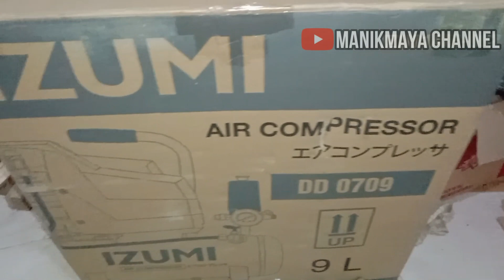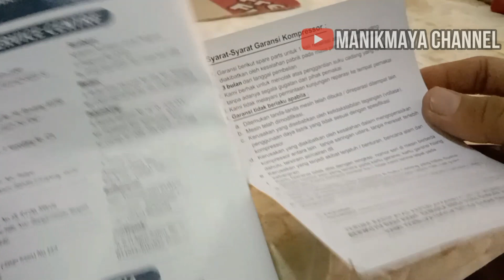Unboxing Kompresor IZUMI 3/4 HP 9L. Kompresor Basic Para Tukang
Kompresor angin Izumi 3/4 9L.